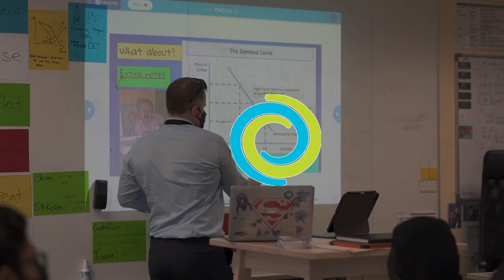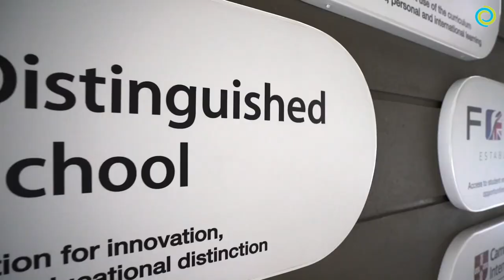Nexus International School Malaysia will be at the 53rd International Education & Career Korea Fair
We are looking forward to connecting with new families at the 53rd International Education & Career Korea Fair in COEX, Seoul, South Korea on 4th and 5th March 2023! If you are in Korea, come and pay us a visit at booth 718, where you can meet our Leadership Team in person and get a chance to understand our curricula in detail. Special fee waivers will also be available for sign ups during the two-day fair!

Nexus International School Malaysia, established for more than 15 years in Malaysia, offers an international education for pre-school right up to pre-university. The school's location in Putrajaya makes it ideal for a Boarding House for ages 10 to 18 years, as the surrounding lush greenery encompasses large open spaces and access to a wide range of outdoor activities.

Small and personal, the Nexus Boarding House offers our Korean learners the safety of supported independence and globally-minded cultural immersion for their child with the excitement of studying overseas. With dedicated extra English language support in Boarding, we offer academic stretch beyond the classroom with a robust cultural and activity programme for learners of all ages. We look forward to building strong connections, strengthening relationships, and increasing our brand presence in Korea through active participation in this fair.

Want to learn more? See you at the fair!